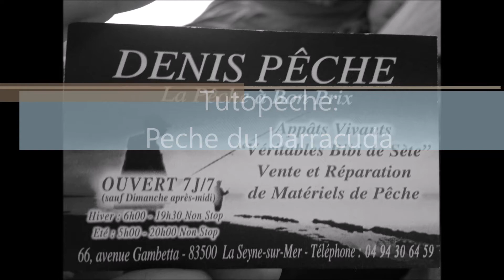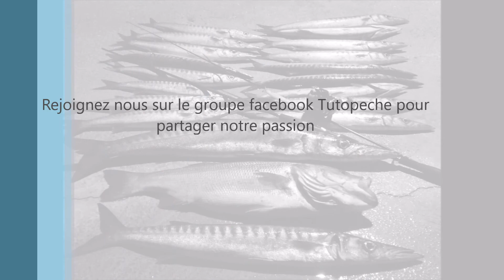peche du barracuda au leurre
peche du barracuda. materiel utilisé et animation